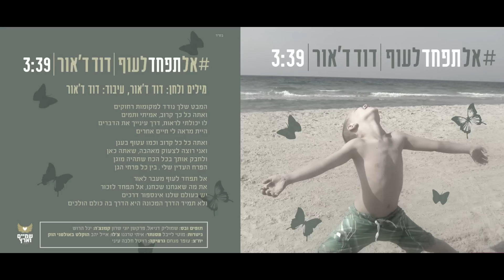דוד ד׳אור - David D'or - אל תפחד לעוף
Join David D'or on facebook here:
הצטרפו לעמוד הרשמי של דוד בפייסבוק כאן:

הפקות וייצוג בלעדי - שמיים וארץ
ייצוג וניהול אישי: פזית ד'אור 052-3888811
יח"צ: כרמית חדידה יחסי ציבור